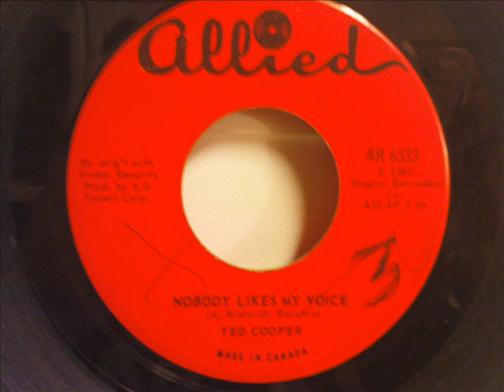Ted Cooper - Nobody likes my voice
Great. from 1964